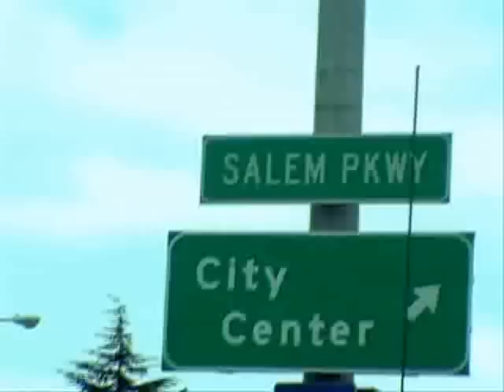And1 mixtape 9 professor area codes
and1 mixtape9 professor mix